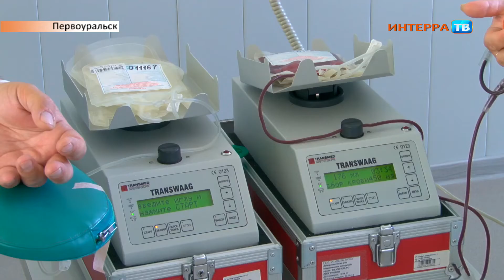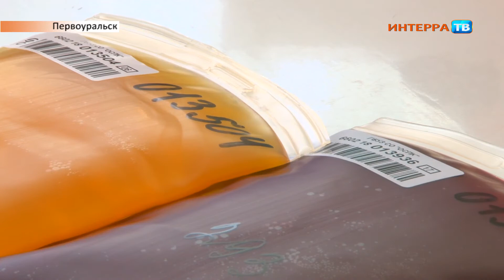Донорская суббота 31 07 18